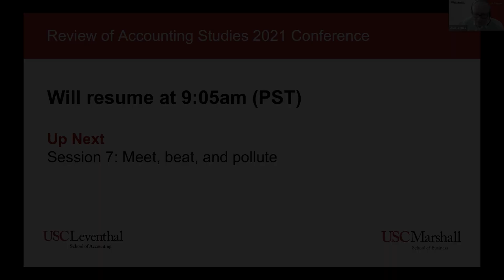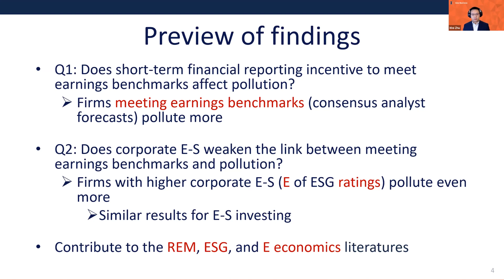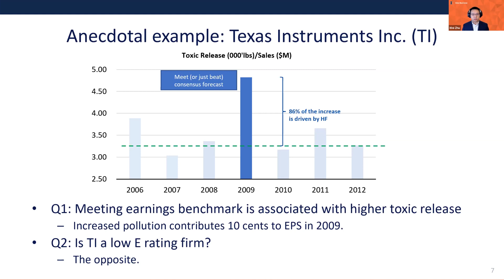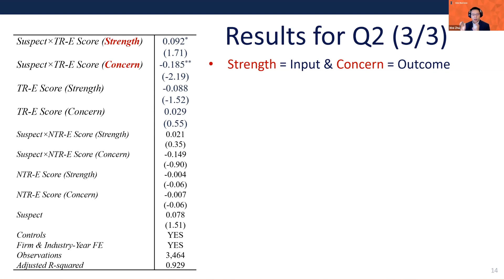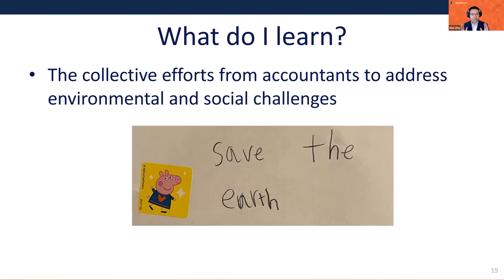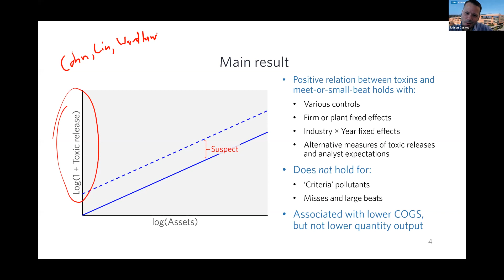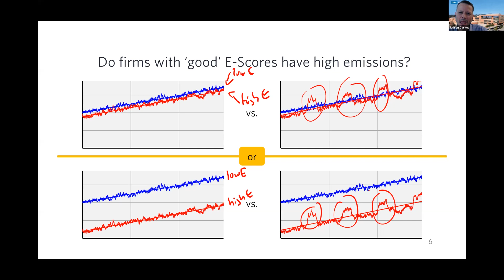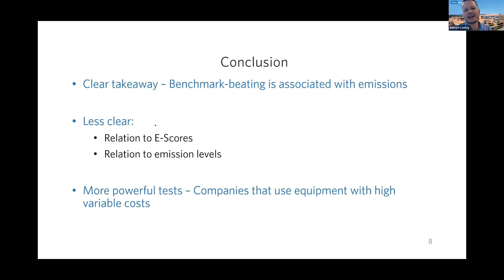Meet, beat, and pollute | Review of Accounting Studies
Wei Zhu (University of Illinois at Urbana-Champaign) presents the paper "Meet, beat, and pollute," which delves into the complex relationship between short-term financial pressures on managers to meet earnings targets and the long-term environmental consequences of reduced pollution.

The paper was presented at the 2021 RAST Conference, with:
• Discussant: Judson Caskey, University of California
• Moderator: Clive Lennox, University of Southern California

The Review of Accounting Studies conference takes place annually and papers accepted for presentation relate to all current topics in accounting research. Papers can be empirical archival, experimental, field-based or theoretical.